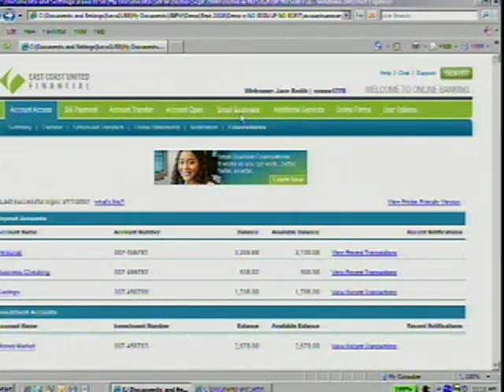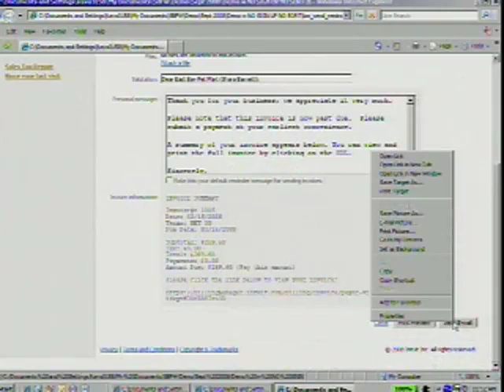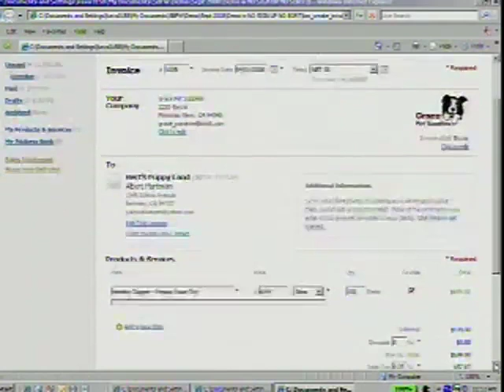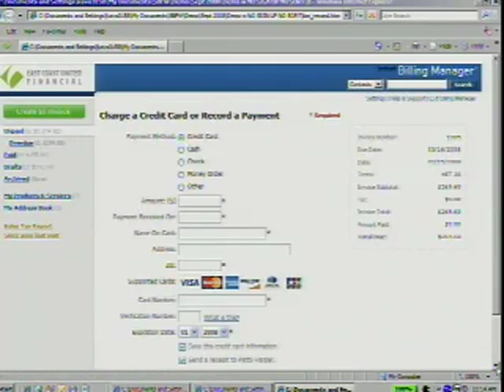Finovate 2008 / DigitalInsight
DigitalInsight demoed at FinovateFall in 2008.

Small Business FinanceWorks™ will help 26 million U.S. small businesses look professional, get organized, get paid fast and maximize taxable deductions — all from within a financial institution’s online banking Web site. The product will make it easy for business owners/managers to: Invoice customers electronically so it’s easy for businesses to get paid faster, pay employees and payroll taxes electronically and enjoy hassle-free payroll tax filings, prepare and submit paperwork to incorporate, form an LLC or DBA, perform trademark searches, as well as scan/deposit checks remotely with a simple home scanner to get faster access to funds.